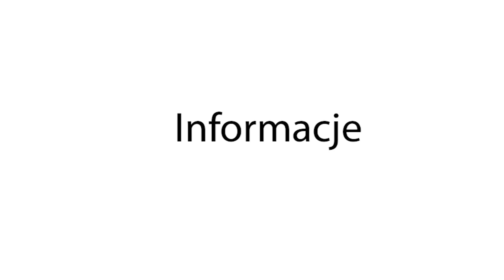Bobowa24.pl - Koncert noworoczny Orkiestry Dętej OSP Siedliska (5 styczeń 2020)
W minioną niedzielę, 5 stycznia br. w sali gimnastycznej Szkoły Podstawowej im. Ks. Jana Reca w Siedliskach rozbrzmiały najpiękniejsze kolędy oraz utwory noworoczne. Organizatorem koncertu a zarazem wykonawcą była Orkiestra Dęta przy OSP w Siedliskach.

Warto dodać, że był to już osiemnasty koncert noworoczny zorganizowany przez orkiestrę dętą z Siedlisk.W tym roku orkiestra wystąpiła w 45-osobowym składzie. Członkowie są mieszkańcami Siedlisk, Stróżnej, Sędziszowej, Łużnej oraz Biesnej.